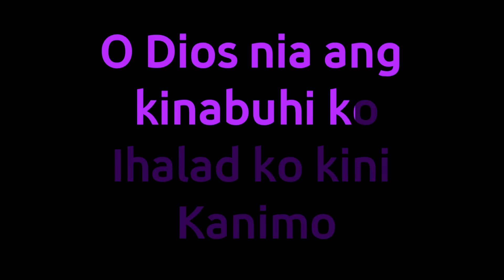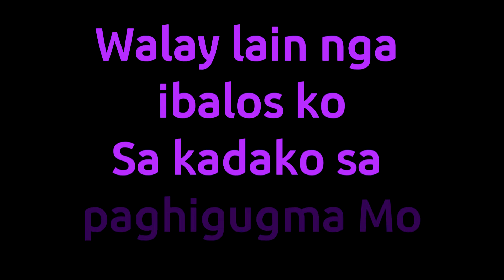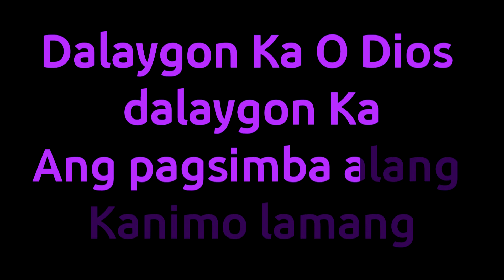Dalaygon Ka O Dios I Karaoke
Please write your request in the comment section if you have any songs to be in a karaoke version.

Let us support Bisaya Christian songs.

Godbless ??